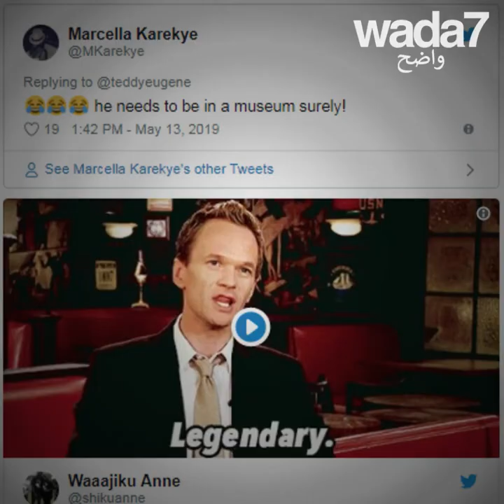تمكن طالب من الأكل في مطعم كنتاكي مجانا لمدة سنة! 😲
في جنوب إفريقيا، قُبض على طالب لتناوله الطعام مجانًا في مطعم كنتاكي لمدة عام ... 🍗🍖🌶